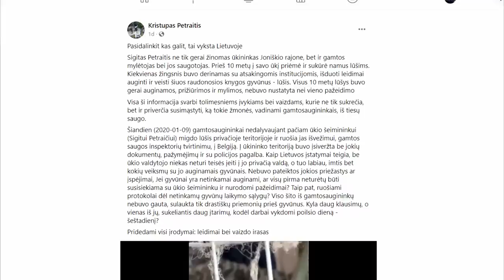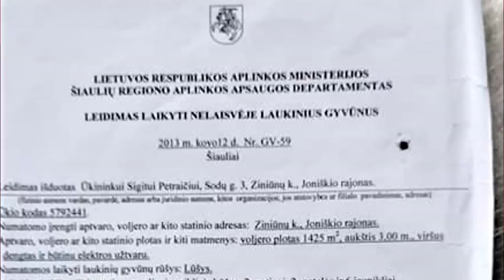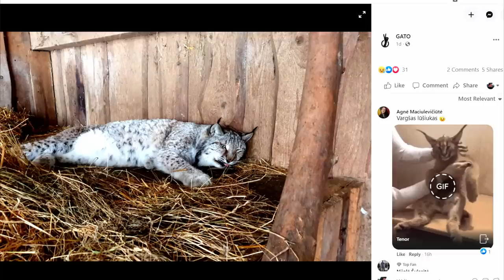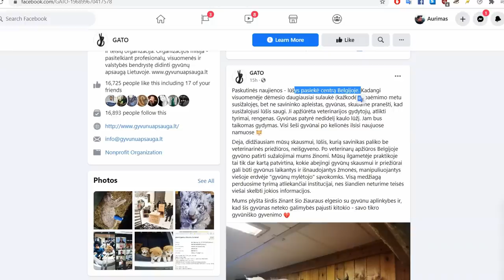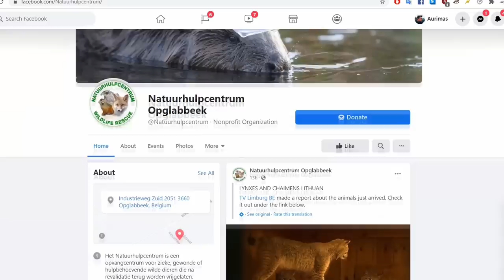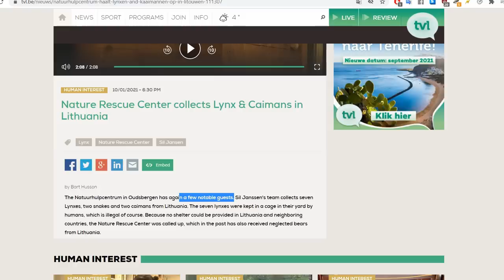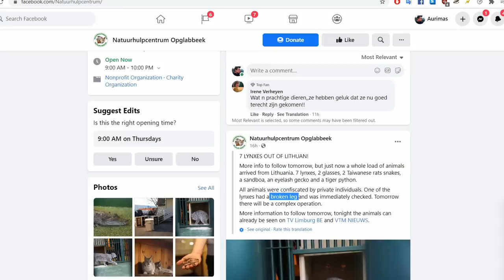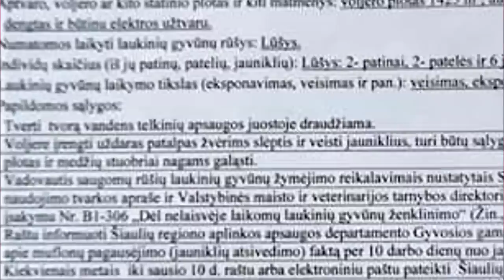Lūšių išgabenimas - išgelbėjimas ar pasipelnymas?